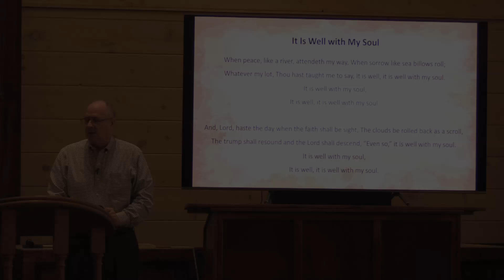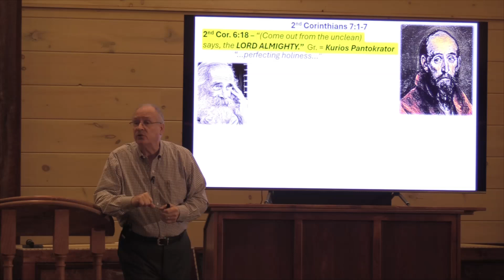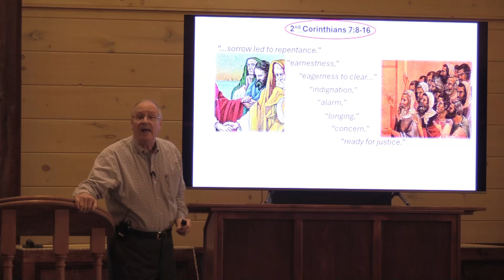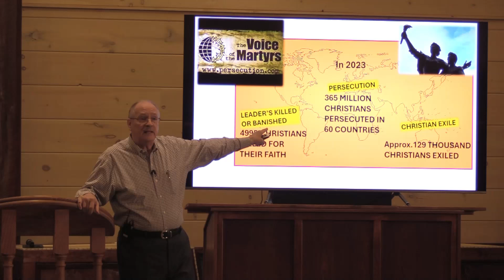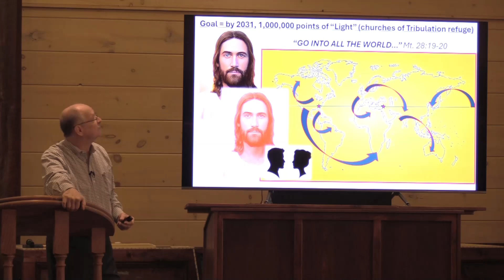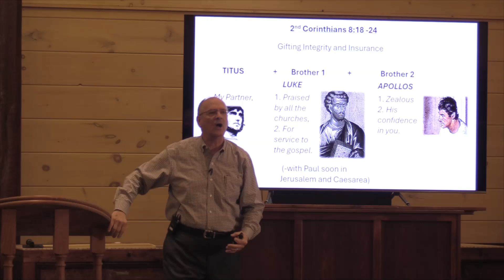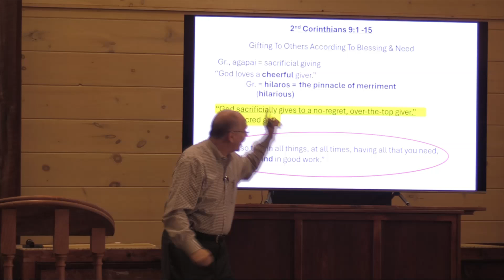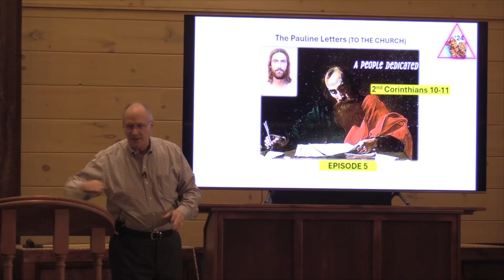2nd Corinthians pt4